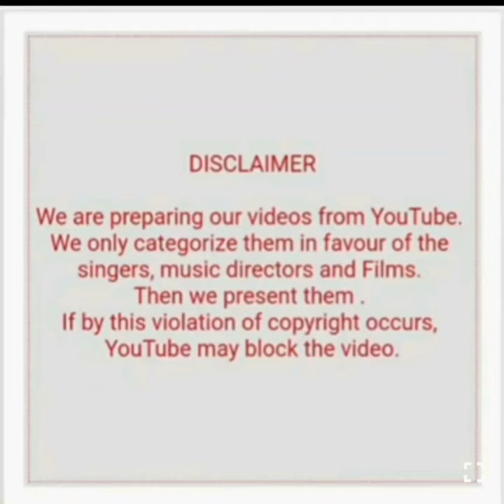RAVI WITH RAFI AUDIO HITS (PART 5)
1) Dur reh kar na karo baat kareeb aajao (Amaanat)
2) Hum yaar ki gali mai pukarte chale gye (Trunk call)